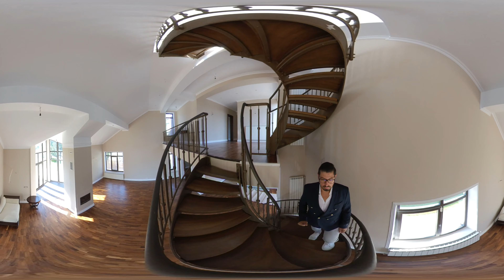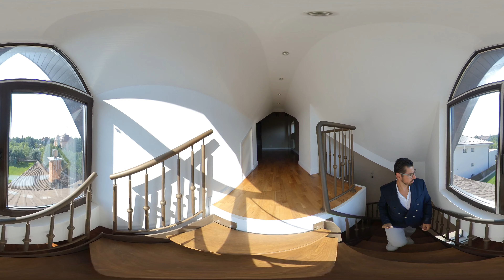360° VR - Luxury Villa For Sale - Real Estates Romania - Daniel Nelu